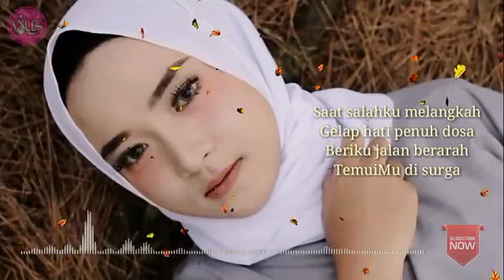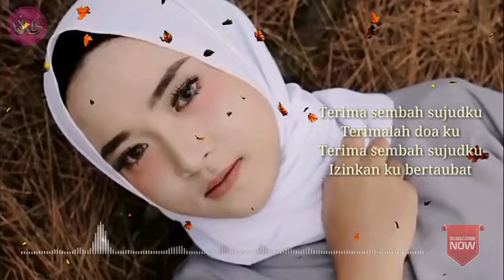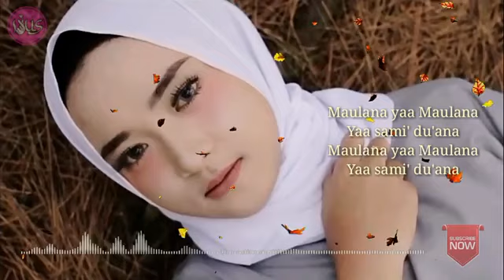Nissa Sabyan - Ya Maulana || Video Lirik-music alir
Trimakasiihhh :)